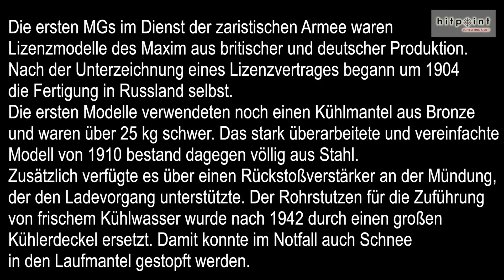Russian Machine Gun MAXIM PM 1910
Die im Video verwendete Waffe wurde von der Büchsenmacherei Niedermeier GmbH in München gemäß aller gesetzlichen Anforderungen zu einer halbautomatischen Büchse mit reinem Einzelfeuer umgebaut.
Hitpoint Schiesskino dankt der Firma Niedermeier für dieses schöne Stück erlebbarer Geschichte!

HITPOINT presents
Das PM 1910 (russisch: Пулемёт Максима образца 1910 года, Pulemjot Maxima obrasza 1910 goda) war ein russisches Maschinengewehr.
Wie der Name bereits andeutet, basierte die Waffe auf dem Maxim_Maschinengewehr
Die ersten MGs im Dienst der zaristischen Armee waren Lizenzmodelle des Maxim aus britischer und deutscher Produktion. Nach der Unterzeichnung eines Lizenzvertrages begann um 1904 die Fertigung in Russland selbst. Die ersten Modelle verwendeten noch einen Kühlmantel aus Bronze und waren über 25 kg schwer. Das stark überarbeitete und vereinfachte Modell von 1910 bestand dagegen völlig aus Stahl. Zusätzlich verfügte es über einen Rückstossverstärker an der Mündung, der den Ladevorgang unterstützte. Der Rohrstutzen für die Zuführung von frischem Kühlwasser wurde nach 1942 durch einen großen Kühlerdeckel ersetzt. Damit konnte im Notfall auch Schnee in den Laufmantel gestopft werden.

Der Bedarf an Waffen dieses Typs konnte in Russland nie gedeckt werden. Dies war bereits im Ersten Weltkrieg der Fall. Alle Versuche, ein modernes schweres MG anstatt des robusten PM 1910 zu entwickeln, schlugen fehl, somit war die Rote Armee auch noch im Zweiten Weltkrieg darauf angewiesen. Insgesamt wurden mehr als 600.000 Stück gebaut, bis im Jahr 1943 mit dem Gorjunow SG-43 ein Ersatz zur Verfügung stand.
Während Streitkräfte anderer Staaten ihre Maxim meist mit einem Dreibein versahen, verwendete man in Russland häufig die nach ihrem Konstrukteur benannte Sokolow-Radlafette. Diese wuchtige Lafette besaß Stahlräder und einen abnehmbaren Schutzschild, der allein schon 8 kg wog. In voller Ausrüstung brachte das MG damit mehr als 66 kg auf die Waage. Zum anderen wurden die Maschinengewehre auch auf Pferdegespannen angebracht, sogenannten Tatschankas. Als Fliegerabwehrwaffe wurden jeweils vier MG in einem Rohrgestell gebündelt, das auf Pritschen von Lastkraftwagen montiert wurde. Auf der Basis des PM 1910 entstand das luftgekühlte Flugzeug-Maschinengewehr PW-1.

Nach dem Zweiten Weltkrieg musterte die Sowjetunion ihre Bestände aus und gab sie an verbündete Staaten weiter. Auf diesem Wege gelangten Exemplare nach Nordkorea und China und wurden im Koreakrieg eingesetzt. Einige dieser Maschinengewehre tauchten schließlich noch auf Seiten der nordvietnamesischen Armee im Vietnamkrieg auf.